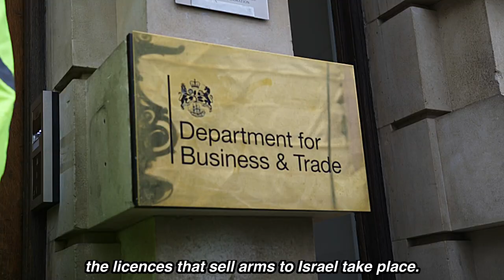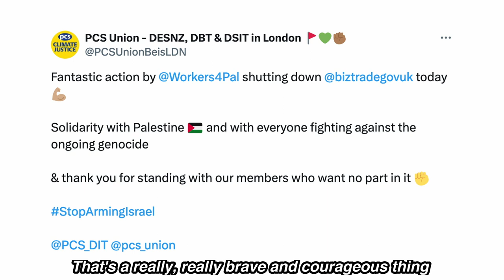Workers For A Free Palestine shut down the Department for Business and Trade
Workers for a Free Palestine mobilised hundreds of workers and trade unionists to shut down the Department of Business and Trade - which oversees arms exports to Israel - on International Workers’ Day, in response to a call from Palestinian trade unions for workers around the world to mobilise on May Day in solidarity with Palestinian workers.

The action was coordinated with actions across the UK shutting down BAE Systems’ arms factories.

As the onslaught on Gaza reaches its 208th day today, with 35,000 Palestinians having been killed, the British Government still refuses to place an embargo on arms supplies to Israel as its allies Canada, the Netherlands, Japan, Spain and Belgium have. So British workers are taking it upon themselves to enforce an embargo through direct action.

PCS members working in the building were in full support of the action, as they demand to not have to work on arms exports and be complicit in war crimes. The union is currently looking at taking legal action against the Government to halt the work.

As the slaughter continues, it's time for workers in all sectors complicit in manufacturing, exporting and transporting arms to Gaza to follow this example, and stand up and take action.